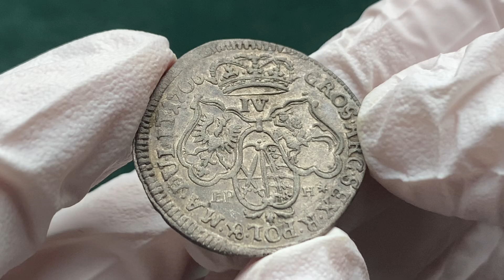A15, August II Mocny, szóstak 1706 EPH, Moskwa, błędny nominał IV